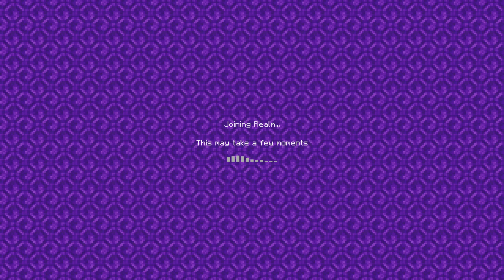Natural sheet bunion as